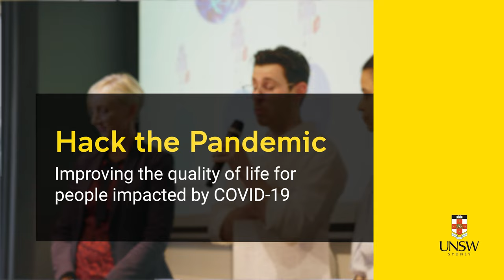Ben Schiavone on Hack the Pandemic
Hack the Pandemic participant Ben Schiavone shares what it was like to be part of the inaugural hackathon from UNSW Faculty of Medicine and Health